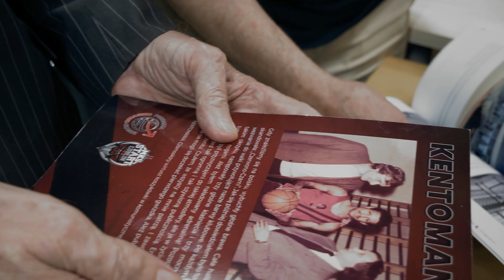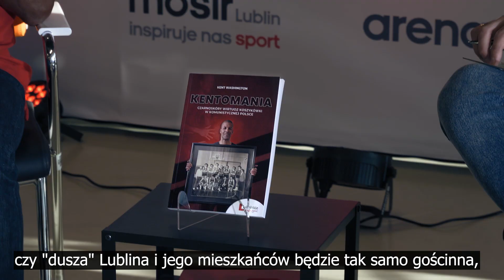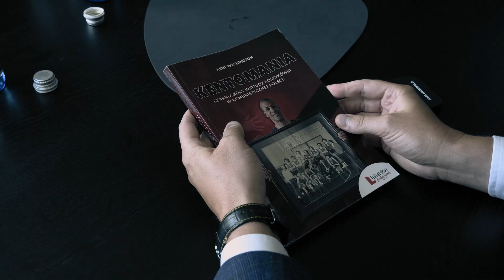Powrót legendy. Kent Washington ponownie w Lublinie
Przy okazji polskiego wydania książki "Kentomania. Czarnoskóry wirtuoz koszykówki w komunistycznej Polsce" po 40 latach nieobecności do Lublina powrócił legendarny Kent Washington. Przedstawiamy relację z jego pobytu.

Partnerem Wydarzenia jest Województwo Lubelskie. Lubelskie Smakuj Życie! Z dumą wspieramy sport.